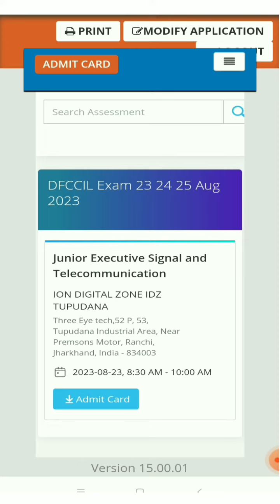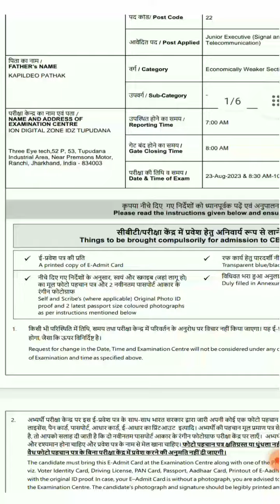DFCCIL_Admit_Card कार्ड कैसे डाउनलोड करें।। Dfccil Admit Card 2023.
♦️Teligram Group 👇👇
🎯 Bhardwaj iti 🎯

DFCCIL_Admit_Card कार्ड कैसे डाउनलोड करें?
Dfccil Admit Card 2023.